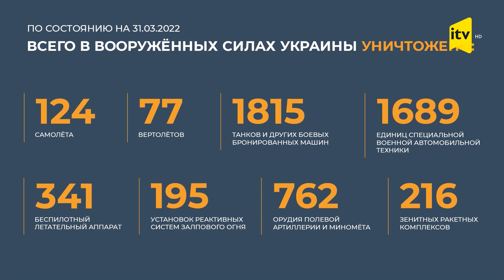Минобороны России: “Уничтожено до 60-ти украинских националистов”